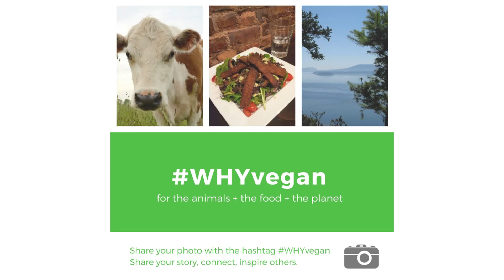"Why are you vegan?"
I had to film so many takes for this... and then edit, re-edit, re-edit, X20... because it never comes out as exactly what I want to say, or how I want to say it...

(Speaking of which, I just realized I miscalculated and have been vegan 10 years now! oops!)

Which is kind of why I wanted to do this video! I'm very lucky to have incredibly supportive friends and family, and I'm not often exposed to negativity about being vegan. So when I am, I feel both lost for words and also thinking ALL THESE THINGS I want to say all at once... but can't spit them all out... cause I don't have a ton of practice with it. Making healthy vegan recipes, that I can do without thinking about it. But I need more practice sharing why being vegan is so important.

So - I want to hear what other people say, about why they're vegan. Particularly around holiday time, when everyone notices that we're not eating turkey, it's so helpful to share stories and motivation and positivity with each other.

I've invited a bunch of friends, vegan bloggers and youtubers, to share their stories on instagram using whyvegan. You can find them there, or check my account @heathernicholds where I'll be resposting their stories + one of their awesome and delicious recipes each day for the next 3 weeks.

I asked them to think of one dish they would share with a friend if they said they'd just gone vegan. And I asked if I could put them all together into an ebook, which I'll share with you at the end.

Also, we'd love to hear from you - why are you vegan? Or if you're not already, why do you want to be vegan? I'd love to hear your story, and I know it'll motivate others, so please share - below in the comments or on Instagram.

✳ Grab your (free) quick-start guide to nourish your body and get your energy back

⭢ My favorite vegan cookbooks
⭢ My favorite Vega protein+greens powder
⭢ My daily vegan supplements

▹ veganook theme music by Shaun David @ thirtysecondsongs.com

This video is NOT sponsored. All opinions are 100% my own.